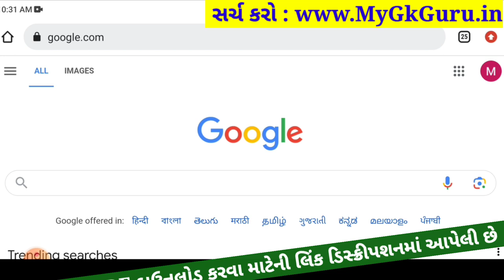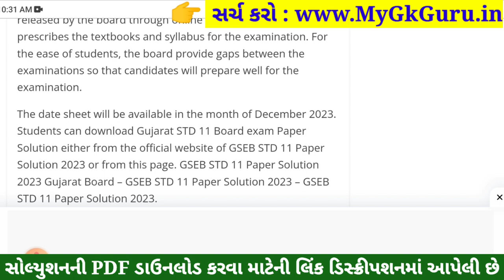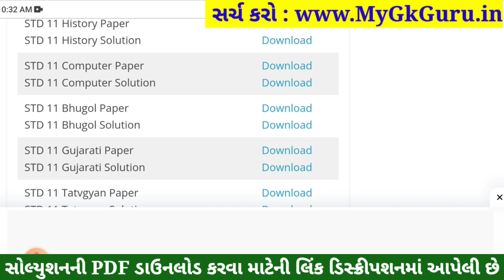STD 11 Computer Paper Solution 2023 50 Marks, STD 11 Computer First Exam Paper Solution 2023 STD 11